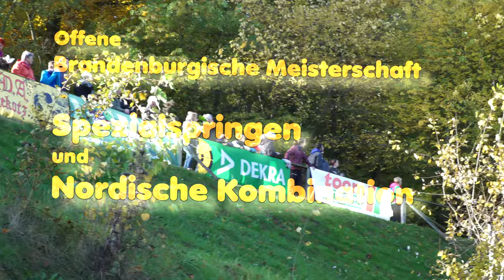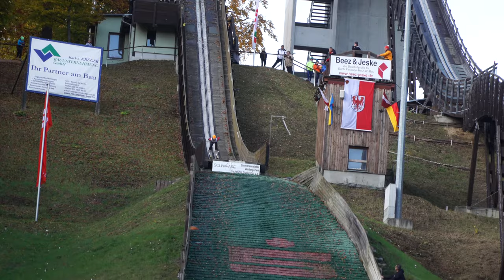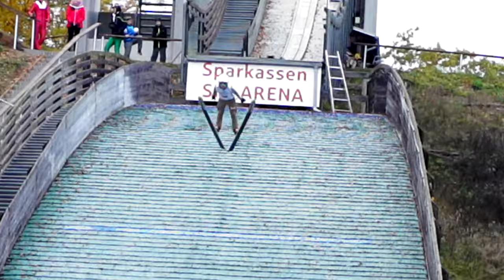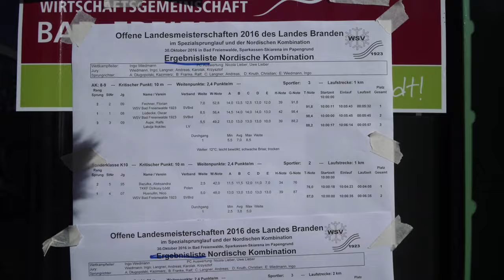Offene Brandenburgische Meisterschaften im Spezialsprunglauf und in der Nordischen Kombination